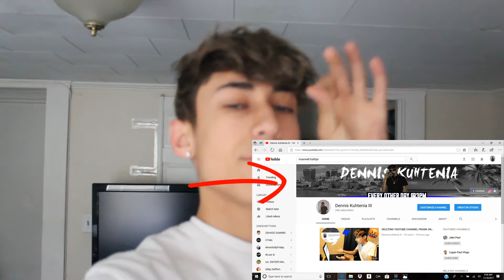REVENGE TOILET WATER DRINK PRANK ON GIRLFRIEND!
WHEN WE DO I️ WILL BE DOING A YEEZY GIVIE AWAY!

REVENGE PRANK ON MY GIRLFRIEND

SHE PRANKED ME THE OTHER DAY AND I GOT REVENGE ON HER NEXT TIME DONT PRANK ME !

Guys we Were Challenged And This Channel Doesn’t Lose So Start Sharing With Your Friends And Family Because If We Get To 10,000 Subscribers Before The End Of 2018 One Of you Will Have A FREE Pair Of Yeezys!!

CAUSE ITS EVERY OTHER DAY BRO @3PM EASTERN!!